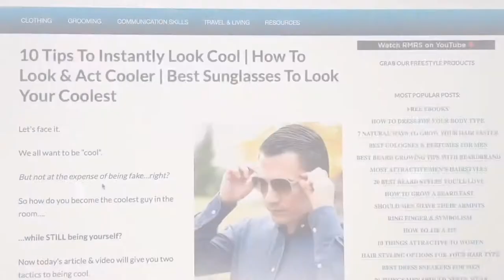Short film of Charzy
Here’s a short film of Charzythelilpoodle 🥰 Hope you guys enjoy watching it hehe...